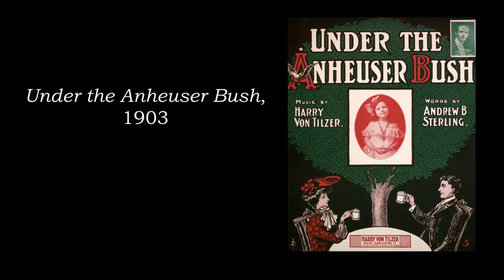Under the Anheuser Bush (1903) - Harry Von Tilzer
Narration and singing from The Rose Ensemble's theatrical production, "A Toast to Prohibition."   Soloist: Dan Mahraun; Narrator: Maria Jette
"Under the Anheuser Bush" was a popular beer garden song commissioned by the Anheuser-Busch brewing company in 1903. With music by Harry Von Tilzer and words by Andrew B. Sterling, the title contains a pun on the Old German toponym Busch (from busc- or bysc, one living near a thicket or wood).